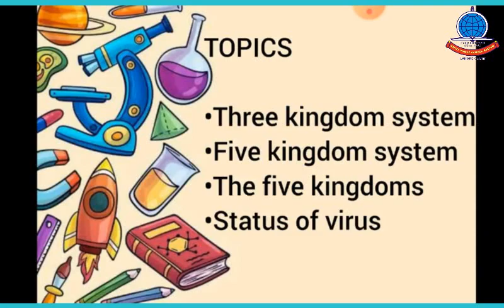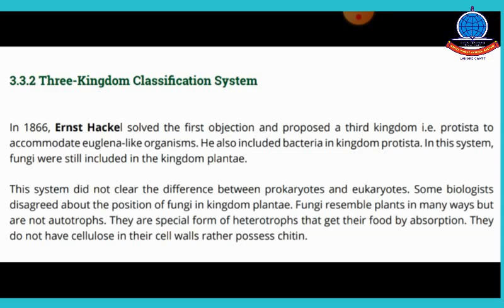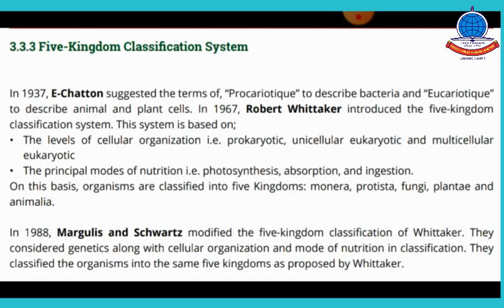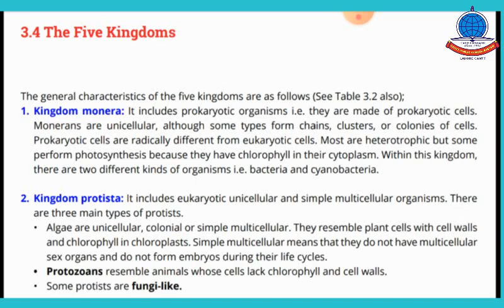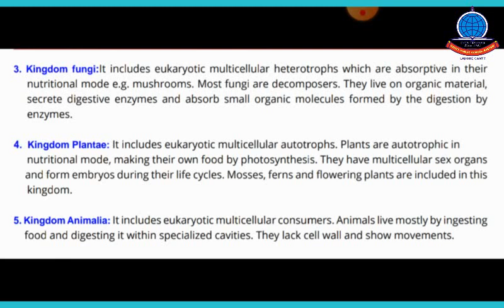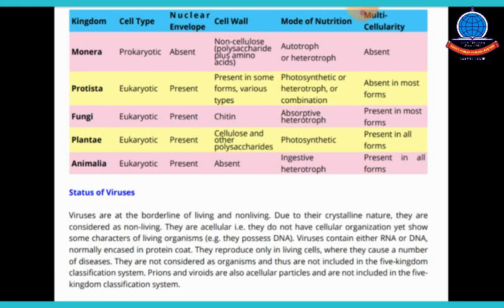K 9 Biology Lecture no 5A 3kingdom system to status of virus